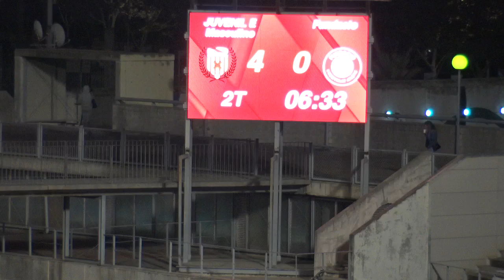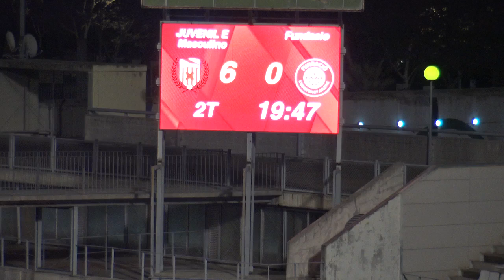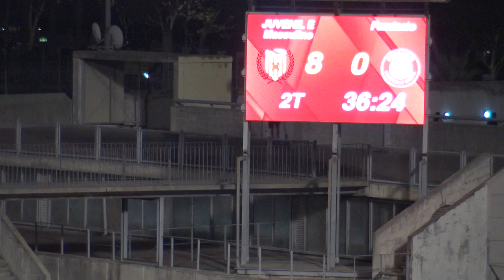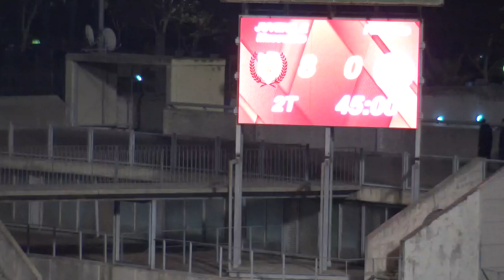L'HOSPITALET, CENTRE ESPORTS "E" VS FUNDACIÓ ESPORT. HOSPITALET AT "A"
SEGUNDO TIEMPO DEL PARTIDO DEL JUVENIL DEL L'HOSPITALET, CENTRE ESPORTS "E" VS FUNDACIÓ ESPORT. HOSPITALET AT "A", CORRESPONDIENTE A LA JORNADA 2 DE LA LIGA CATALANA DE FUTBOL 11 CATEGORIA JUVENIL GRUPO 17 ,TEMPORARADA 2024/2025,JUGADO EL DIA 13/1072024 A LAS 20:00 HS EN EL CAMP DE FUTBOL MPAL. DE L'HOSPITALET LLOBREGAT,ARBITRO VILA PLANDIURA, BERNAT
(Barcelona3)